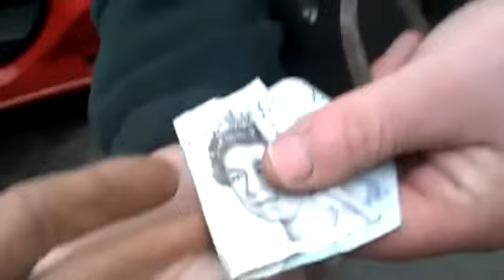andrew jones nothing ventured